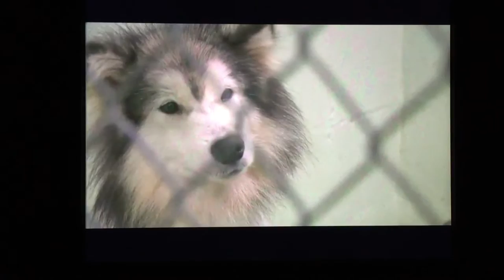Sandra (sandee) Lehto Animal Cruelty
NC woman charged with 30 counts of Animal Cruelty. Strong smell of urine and feces coming from home.